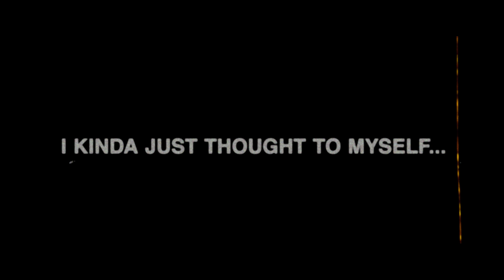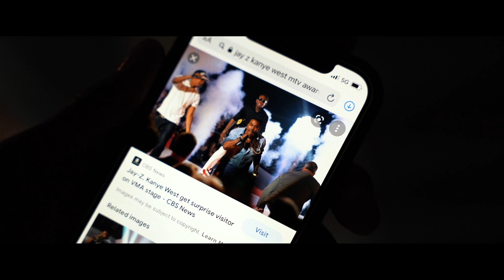Sneaking onto the Red Carpet (crashing the BET Awards)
A little movie on how my friends and I snuck onto the red carpet at the BET Awards. One of my crazier stories involving posing as fake photographers, running into DJ Khalid and Lil Durk, and a lot of champagne.

Music used in video:
GOMF - DVBBS
Glitter - BENEE
Lovely Day - Bill Withers
Just Ride - Jack Miller
No Fake Love - susZach
Run Wild - Thutmose
Sunbleached Girl - Shag Rock
Passionfruit - Oski

Do what ya' love and be you.